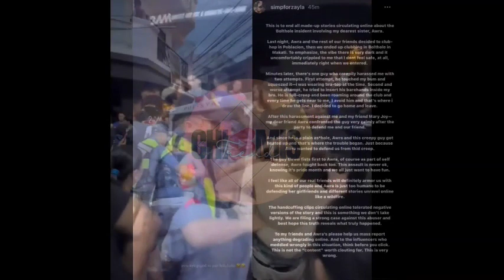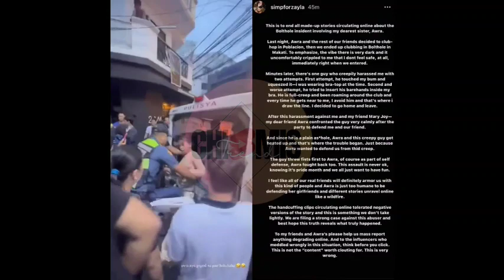AWRA BRIGUELA GRABE ANG GINAWA SA MGA PULIS NA UMARESTO SA KANYA 😱| AWRA BRIGUELA ISSUE UPDATE!